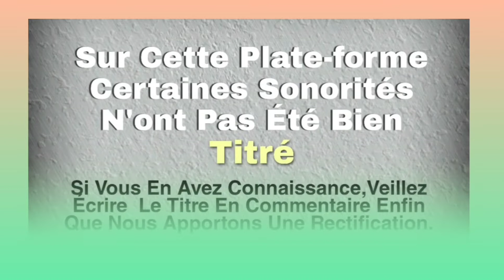SENIOR GBLAZ (on s'appelle) Musique gagou